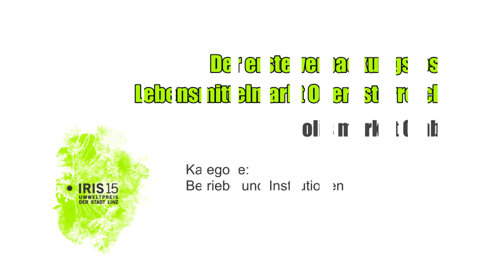holis market GmbH – Der erste verpackungslose Lebensmittelmarkt Oberösterreich - IRIS 2015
Kategorie Betriebe und Institutionen